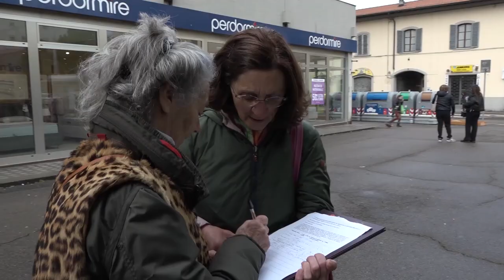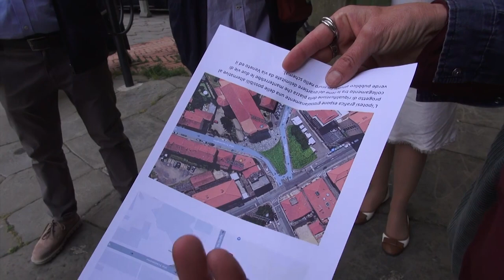Piazza Saione (Arezzo), vincono i cittadini e il fa marcia indietro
Gli alberi non saranno abbattuti e non saranno nemmeno spostati, con il nuovo progetto resteranno dove si trovano adesso, all'interno dell'aiuola rialzata che si trova nella zona pedonale e assicura ai residenti della zona sia un luogo di ritrovo e di socialità, che un po' di refrigerio e di ombra.
Alla fine, dopo un consiglio comunale aperto e oltre 3mila firme raccolte, ha vinto il comitato.